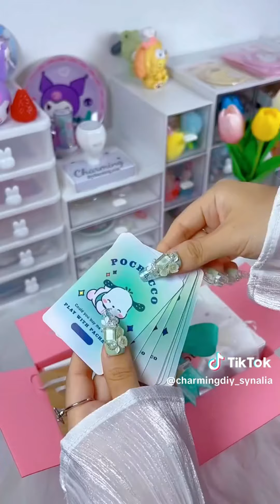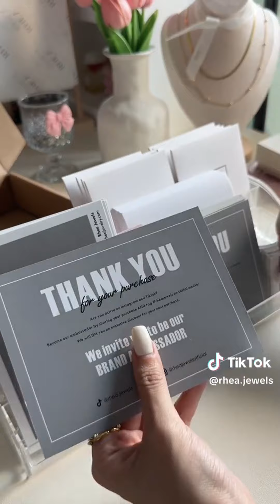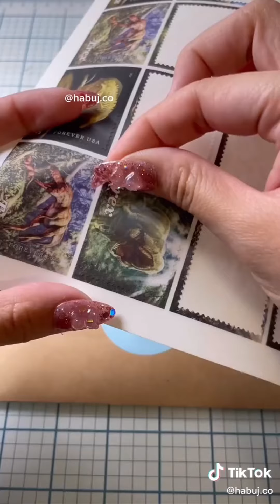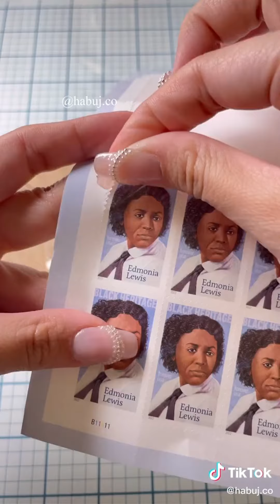Pack an Orders #972 Satisfying ASMR Version I Mab Aesthetic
charmingdiy_synalia
rhea.jewels
giftforyourluv
nailsbiworld
ufunstudio
glitzdiy_winnie
sweet.rose.co
prettyinpinktransfers
trudajewelry
montesbyloren
habuj.co